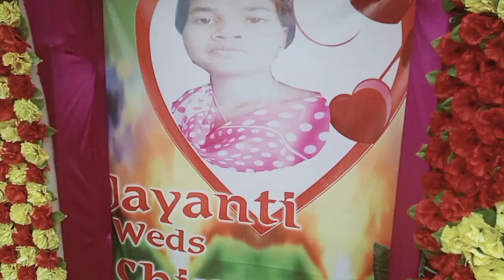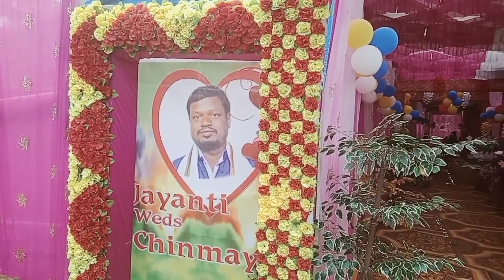ଚିନ୍ମୟ ସହିତ ଜୟନ୍ତି | Happy Married Life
ଚିନ୍ମୟ ସହିତ ଜୟନ୍ତି | Happy Married Life || ‎@garibacelibrity7315